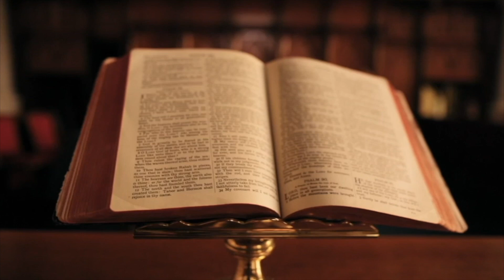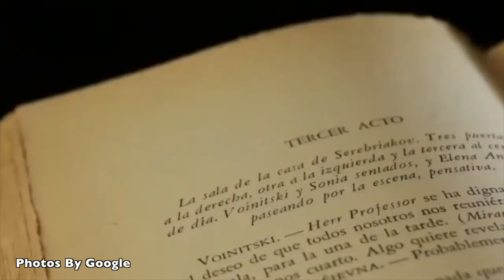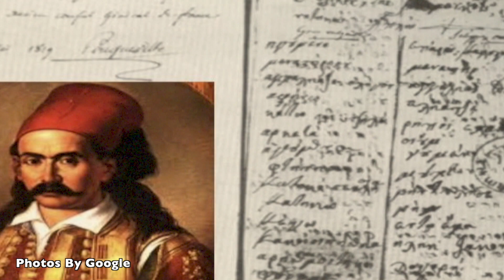BUBULINA, HEROINA ARVANITASE QË GJUNJËZOI OSMANËT